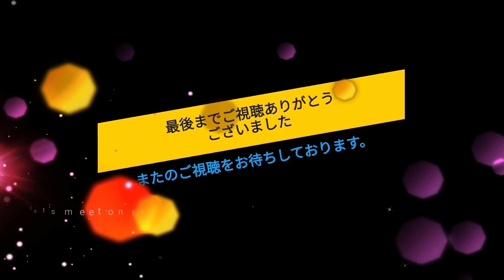【駐車場前面展望新871】ライフ 子母口(しぼくち)店